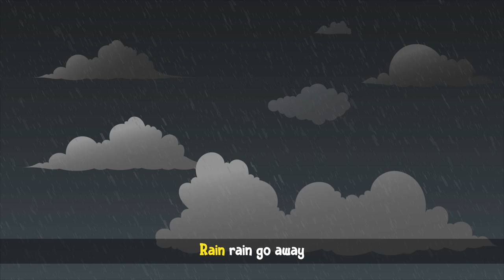Rain Rain Go Away Song | Rain Rain Go Away Poem 30 Min | Bumcheek TV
It's time to sing along rain go away song, learn and dance with the popular nursery rhyme Rain Rain Go Away Song.

One of the super simple songs kids have sung for ages now is Rain Rain Go Away Song. Play this baby rhyme for your kids and they’ll have hours of fun and will be engaged in a productive way.

In this video, your kids will be able to sing the song with the rain rain go away poem lyrics appearing on the screen. Two kids along with various animals like a bird, little elephant, puppy and cat pray for the rain to go away. But will it? With a wonderful tune and spellbinding animation, this video is perfect for all kids.

With Bumcheek TV, explore many more action rhymes, popular nursery rhymes and kids songs like rain rain go away come again rhyme and introduce your kid to a fun-filled and exciting learning experience.

Rain rain go away poem lyrics:

Rain, rain go away, come again another day.
Little birdie wants to play, rain, rain, go away

Little piglet wants to play, rain, rain, go away

Baby elephant wants to play, rain, rain, go away

Little squirrel wants to play, rain, rain, go away

All the animals wants to play, rain, rain, go away.

Check out more classic nursery rhymes on our channel and kids music on our channel.